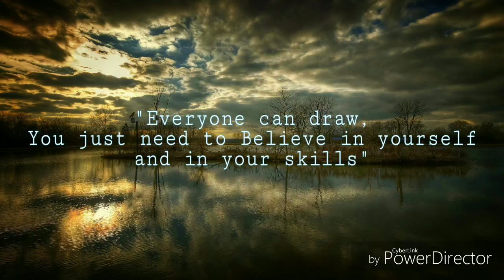(no blending challenge)Drawing Rusty tap with water drop | Time-Lapse || By Artistsourav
How to draw realistic tap with water drop

Hey Guys, I'm Sourav and my YouTube channel name is celestials. I'm a self taught pencil artist from honourable India.
I think everyone can draw, we just need to believe in ourself and in our skills. We just need to do practice.

Tools:

Sheet : Ivory paper (210 GSM), Brustro cartidage paper (200 GSM)
Graphite pencil : Artline pencil (HB, 2B, 3B, 4B, 6B, 8B, 10B), Clutch pencil (2H, 4B)
Charcoal : Camlin charcoal pencil, Camlin charcoal stick
Eraser : Regular eraser, Pencil eraser, Mono Tombow zero
eraserr, Kneaded eraser
Sharpener : I use regular sharpener
Blending Tool : Soft makeup or watercolor brush, Cotton buds, Tissue paper, stumps